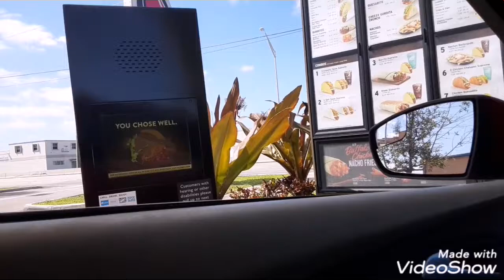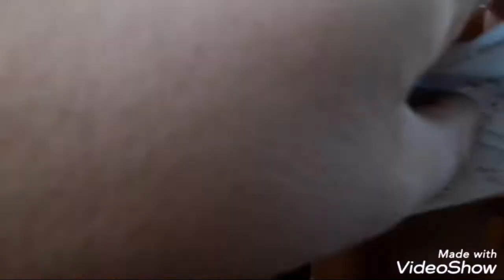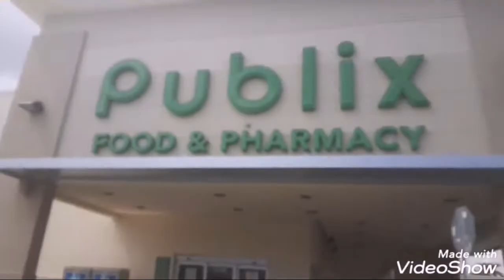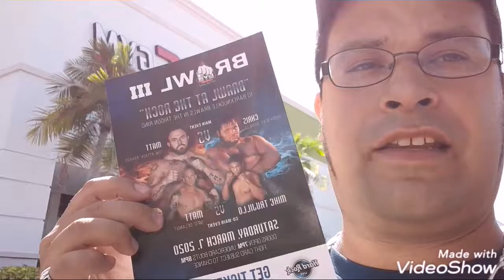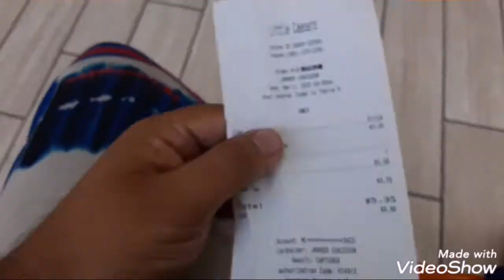Should I join this ufc gym to land a contract?